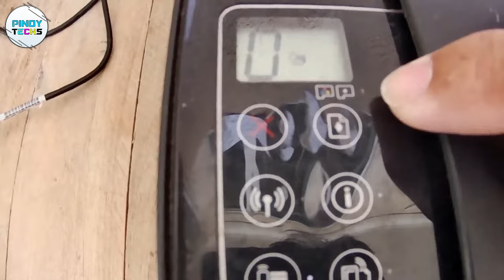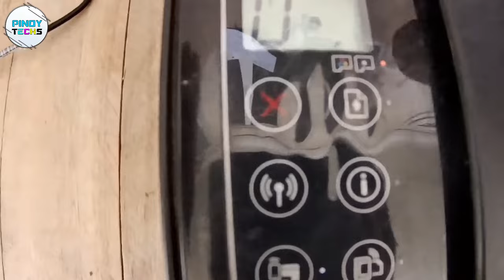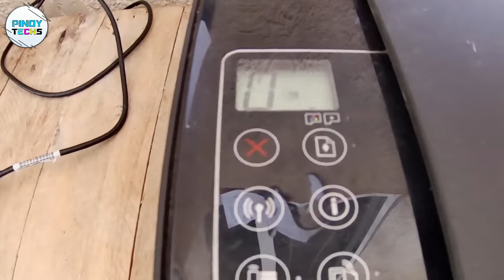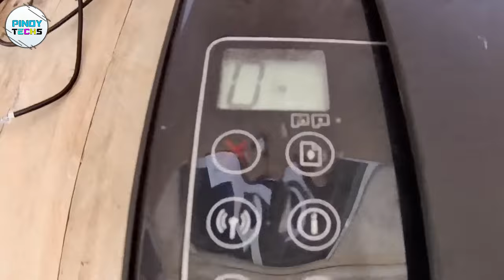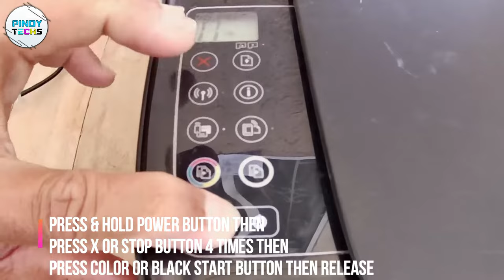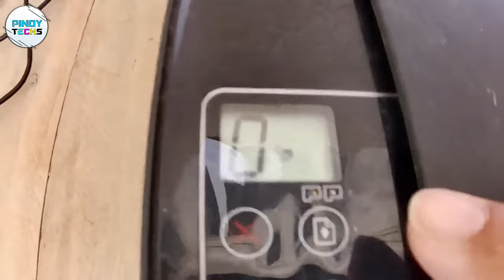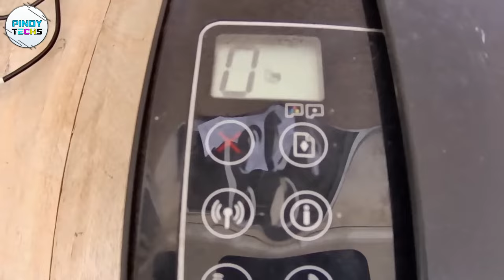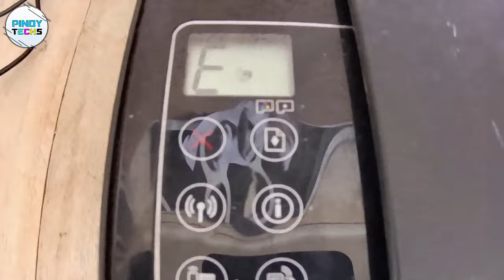WAYS TO CLEAR & RESET INK CARTRIDGE ERROR | HP INK TANK 415 (Tagalog)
WAYS TO CLEAR & RESET INK CARTRIDGE ERROR | HP INK TANK 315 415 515 | Failed Reset! (Tagalog)

Tools & Equipment used:
Video Camera: Canon FS400 / Android Phone
Video Editor: Movavi Suite
Photo Editor: Adobe Photoshop CS6
Basic Tripod
Effort